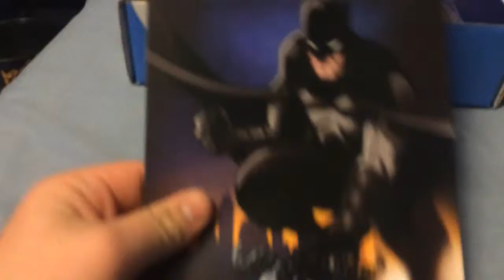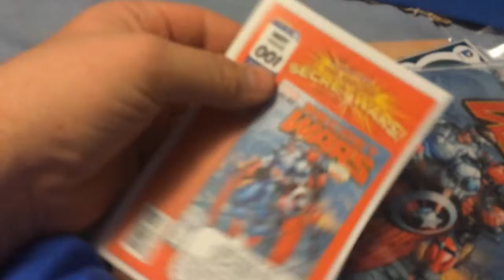Comic Block- May 2015